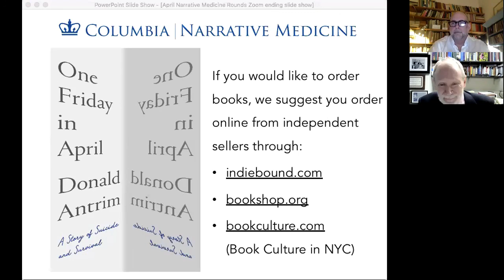April '22 Narrative Medicine Rounds with Donald Antrim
"ONE FRIDAY IN APRIL: A Story of Suicide and Survival," a conversation moderated by Dr. Michael Devlin

For April Narrative Medicine Rounds, we were honored to welcome Donald Antrim, critically acclaimed author of ONE FRIDAY IN APRIL: A Story of Suicide and Survival, a searing and brave memoir that offers a new understanding of suicide as a distinct mental illness. Through a clear and haunting reckoning with the author’s own story, One Friday in April confronts the limits of our understanding of suicide. Donald Antrim’s personal insights reframe suicide—whether in thought or in action—as an illness in its own right, a unique consequence of trauma and personal isolation, rather than the choice of a depressed person.

Donald Antrim is the critically acclaimed author of the novels Elect Mr. Robinson for a Better World, The Hundred Brothers, and The Verificationist, as well as The Afterlife, a memoir about his mother. A regular contributor to The New Yorker, he has also been the recipient of a MacArthur "Genius" Grant and fellowships from the John Simon Guggenheim Memorial Foundation, the National Endowment for the Arts, and the New York Public Library.

Antrim was in conversation with Dr. Michael Devlin, academic psychiatrist and Professor of Psychiatry at Vagelos College of Physicians and Surgeons at Columbia University Irving Medical Center. In addition to teaching and supervising psychiatry residents in cognitive behavioral therapy, Michael Devlin, MD is active in medical student education, including interprofessional education, and he has conducted clinical research in eating disorders, obesity, and bariatric surgery. He is also medical director for psychiatry in the Columbia Human Rights Initiative Asylum Clinic, and he co-supervises the Columbia Student Health Medical Outreach (CoSMO) Behavioral Health Clinic. His clinical work is in adult general psychiatry with an eating disorders focus. He has had the good fortune to collaborate closely with the narrative medicine program over the years, and, as a seminar leader and coach for medical students throughout their four years of medical school, narrative medicine has been at the core of his teaching and mentoring of our future healthcare professionals.

Narrative Medicine Rounds are monthly rounds on the first Wednesday of the month during the academic year hosted by the Division of Narrative Medicine in the Department of Medical Humanities and Ethics at Columbia University Irving Medical Center. A recording of our Virtual Narrative Medicine rounds is made available following the live session here on the Narrative Medicine YouTube channel, and you can watch other recent Rounds events here as well. You can also listen to a podcast of past Rounds on iTunes.